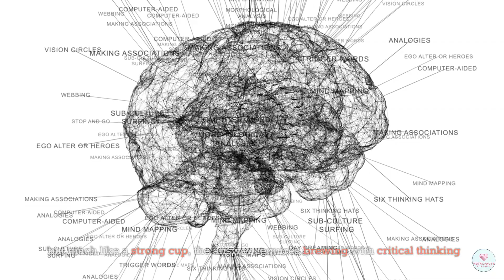Does applying coffee on head will help in hair growth?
The notion of applying coffee to the scalp as a means to promote hair growth has gained some attention in recent years. Advocates of this practice suggest that caffeine in coffee can stimulate hair follicles, leading to improved hair growth. However, scientific evidence supporting this claim is limited and inconclusive. While caffeine has been shown in some studies to potentially promote hair growth by inhibiting the effects of DHT (dihydrotestosterone), a hormone associated with hair loss, the effectiveness of applying coffee directly to the scalp remains uncertain. Additionally, the concentration of caffeine in brewed coffee may not be sufficient to produce significant results. Further research is needed to determine the true efficacy of using coffee for hair growth, and individuals seeking to address hair loss should consult with a healthcare professional for appropriate treatment options.

Hi, follow us for more food nutrition tips! We will debunk as many myth as possible~